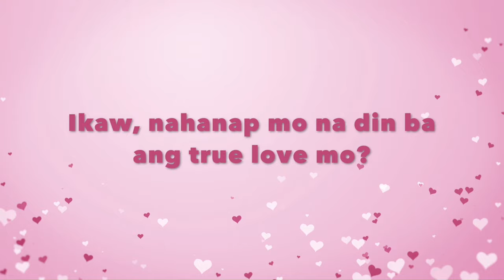Delicious Avocado Ice Cream made by Miguelitos so creamy so delicious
So Creamy So Delicious 😋
Miguelitos Avocado 🥑 Hard Ice Cream 🍦👌 💥